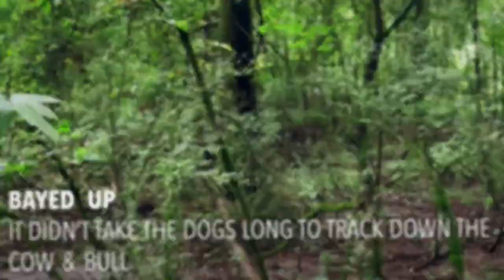Catching Rogue Island Cattle. Episode (1)